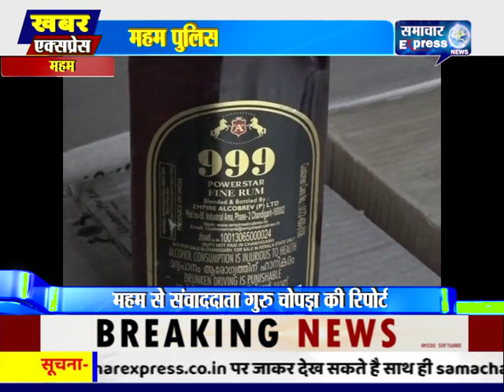महम पुलिस की बड़ी कामयाबी गायब हुई सैकड़ों शराब की पेटियों को किया जब्त